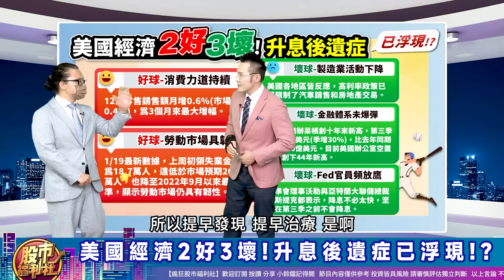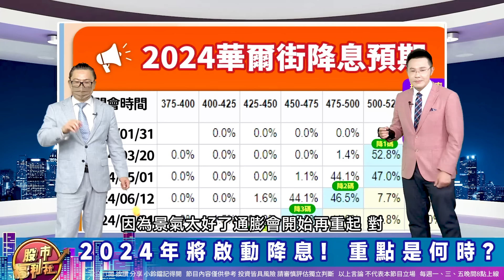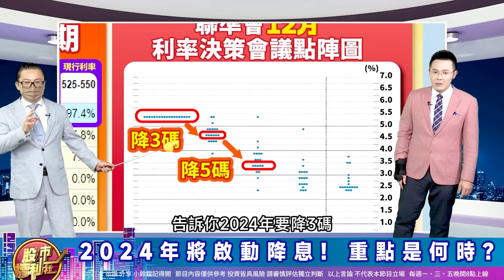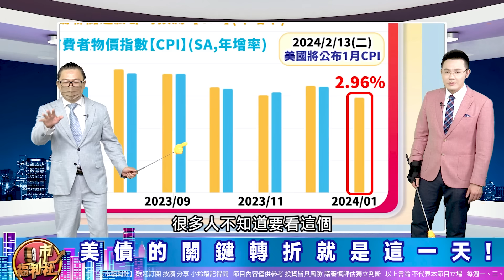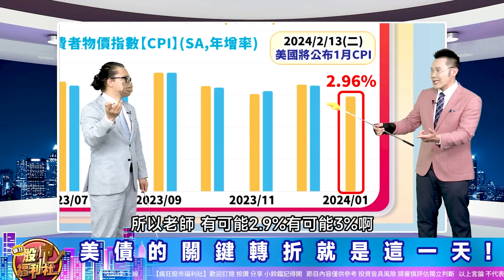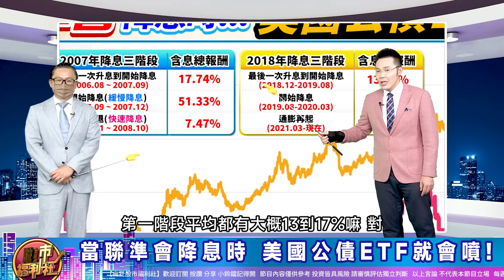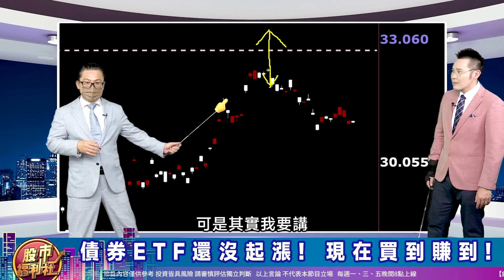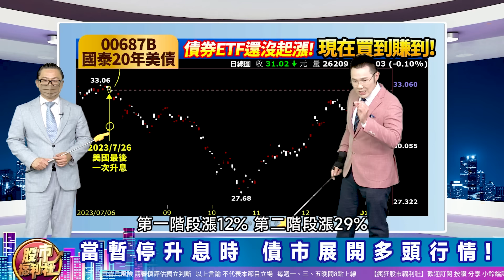2好3壞! 農曆年後 美債就要噴出? 現在就是決勝買點!║謝晨彥、謝明哲、鐘崑禎║2024.1.23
▻來賓—

節目內容：
☆ 美國經濟2好3壞!升息後遺症已浮現!?
☆ 2024年將啟動降息! 重點是何時?
☆ 聯準會降息關鍵：CPI
☆ 美債的關鍵轉折就是這一天!
☆ 當聯準會降息時 美國公債ETF就會噴!
☆ 當暫停升息時 債市展開多頭行情!
☆ 債券ETF還沒起漲! 現在買到賺到!
☆ 結論!
★瘋狂股市福利社☆Facebook★
★瘋狂股市福利社☆TELEGRAM★